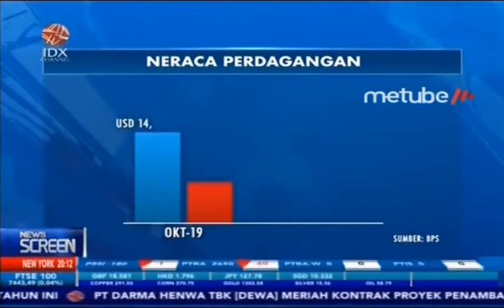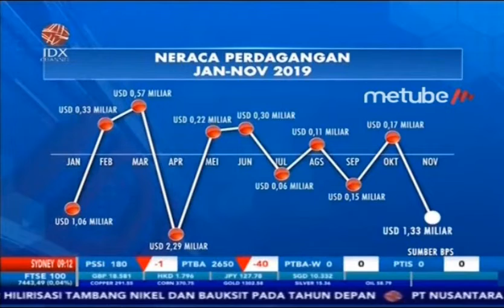PEMERINTAH YAKIN PROGRAM B30 MAMPU KURANGI IMPOR MIGAS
IDX CHANNEL - Pemerintah meyakini penggunaan Biodiesel akan menjadi solusi akan ketergantungan impor migas sehingga permasalahan defisit neraca perdagangan yang tak kunjung selesai bisa teratasi.